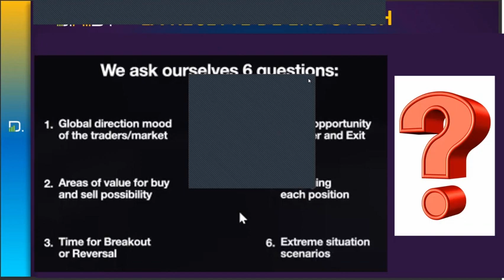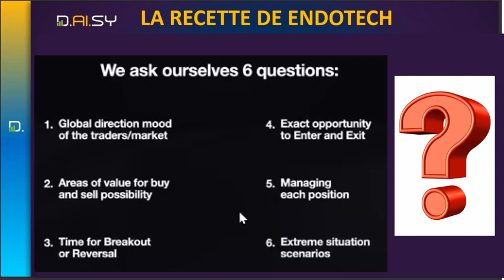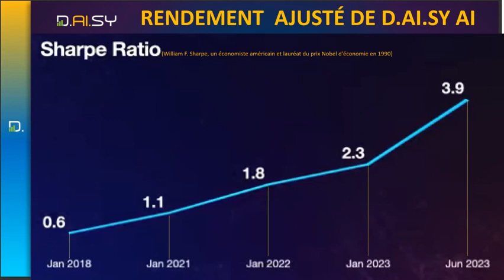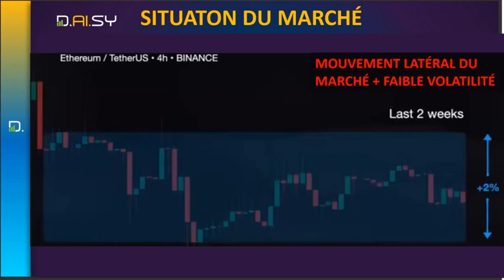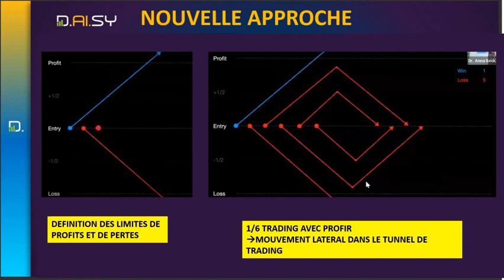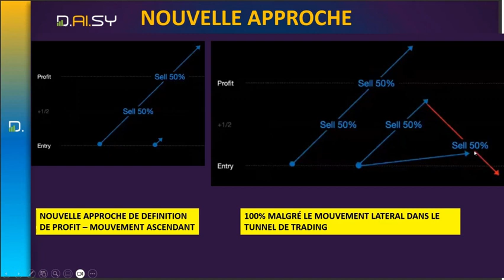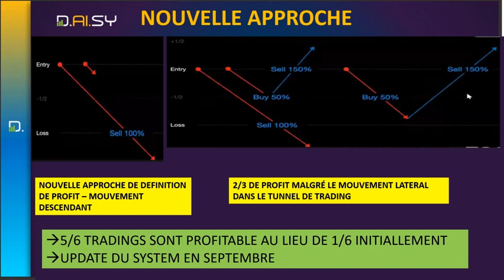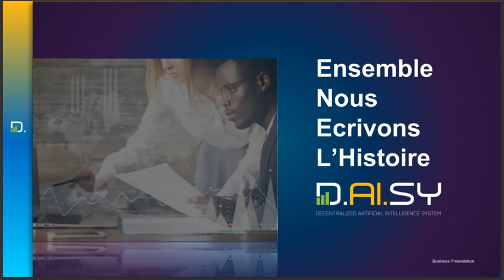DAISY-REVOLUTION |endotech updates du porjet daisy - aout 2023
✅️ Instruction pour Contribution ci-dessous:

🎯 Rejoignez-nous dès maintenant pour profiter de nombreux avantages :
1- Actionnariat
2- Revenus de comptre tests de trading: 100% passif et automatisés avec le 1er partenaire Endotech
3- Forex - Revenu passif (plus de 1.000% par an)
4- Crypto - Revenu passif (en développement)
Rejoignez notre équipe via le lien ci-dessous : 👇🏼👇🏼👇🏼
COMMENT S'INSCRIRE
1- Créez votre portefeuille TronLinkPro, sécurisez-le correctement (Option : téléchargez l'extension Chrome sur le bureau)
2- Achetez TRON et USDT correspondant à votre niveau de contribution.

3 - Copiez le lien de référence et collez-le dans la barre d'adresse du navigateur (navigateur Chrome de bureau ou navigateur DApp de téléphone mobile)
4- Connectez votre portefeuille TronLink à la forme Daisy-Plate et suivez les instructions

🤝🏾 BIENVENU

Cordialement,
L'équipe SecuFin5